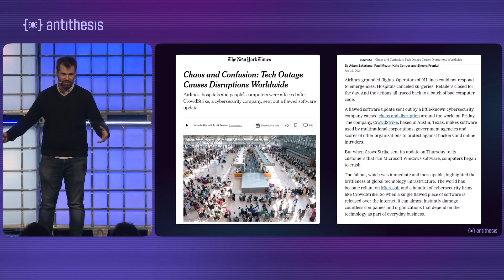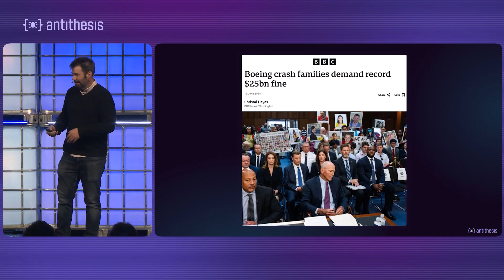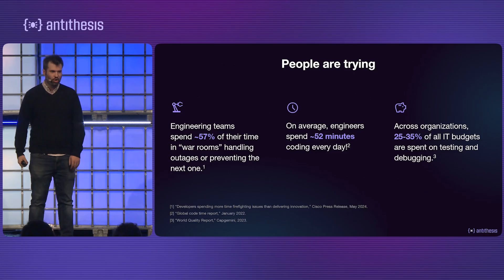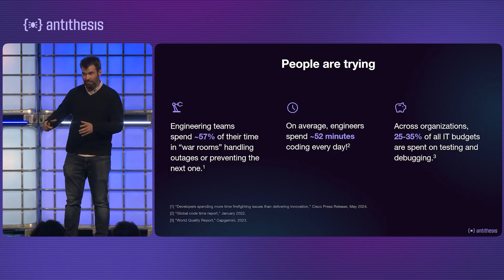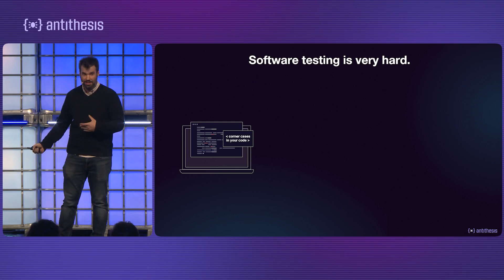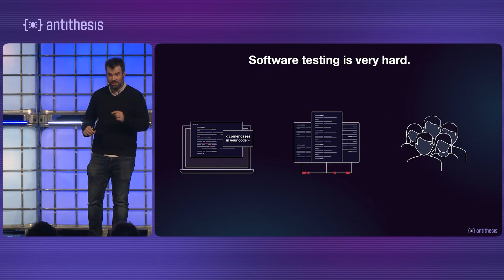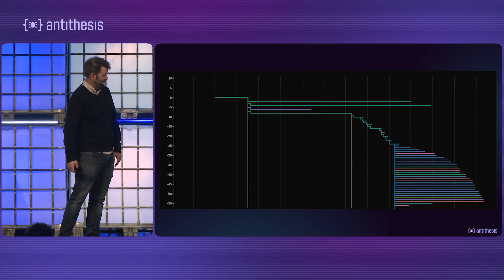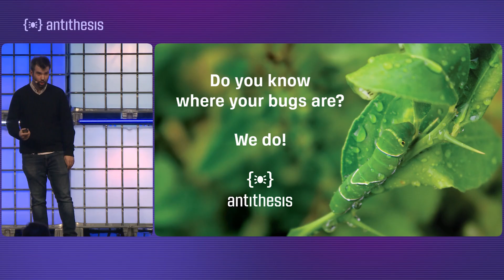Why software keeps breaking and why AI isn't the shortcut | Will Wilson x Web Summit 2025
From banking outages to plane crashes, software bugs have quietly become one of the most dangerous problems of the modern world. In this talk, Will Wilson CEO at Antithesis explores how a single bug can take down hospitals, bankrupt companies, or even cost lives .
You’ll learn:
Why testing software is exponentially harder than it seems
How "happy path" tests fail to catch real-world bugs
Why AI-generated code (and tests) might make things worse
The shocking impact of bugs in systems like CrowdStrike, TSB Bank, Boeing 737 Max, and Therac-25
How Antithesis is taking a radically different approach